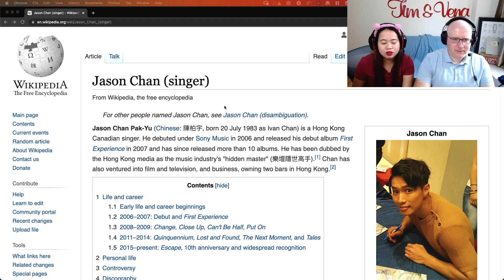Jason Chan 陳柏宇 - Lies Between Us 你瞞我瞞 THE FIRST TAKE | REACTION!🇭🇰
Watch Tim & vena react to Jason Chan 陳柏宇 - Lies Between Us 你瞞我瞞 THE FIRST TAKE , His voice will touch your soul!❤️🇭🇰

You are watching our reaction to a music performance or events. There will be some pauses and commentaries. If you want to listen to the full version without interruption, visit and support the artist by following this